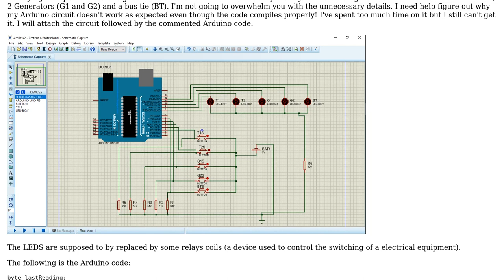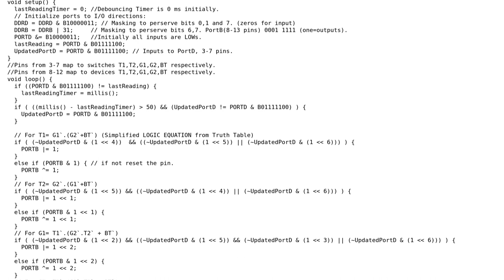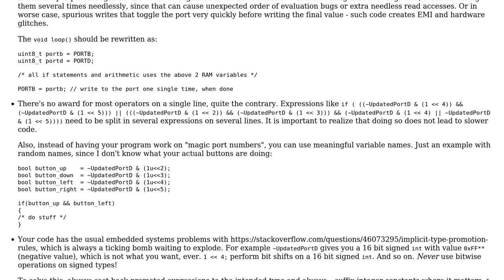Code Review: Interlock of some equipments in electrical power system using simple Arduino Uno code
With thanks & praise to God, and with thanks to the many people who have made this project possible! | Content (except music & images) licensed under CC BY-SA | Music | Images & others | With thanks to user Lundin user Heslacher user A. Ali and the Stack Exchange Network Trademarks are property of their respective owners. You are responsible for your own actions.